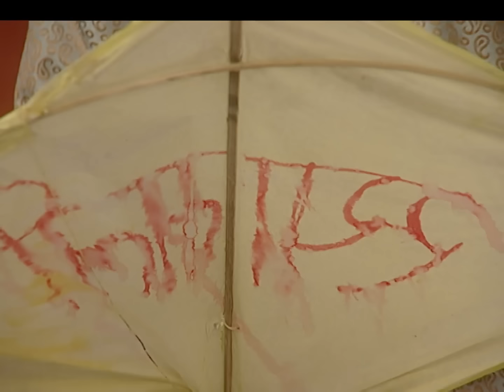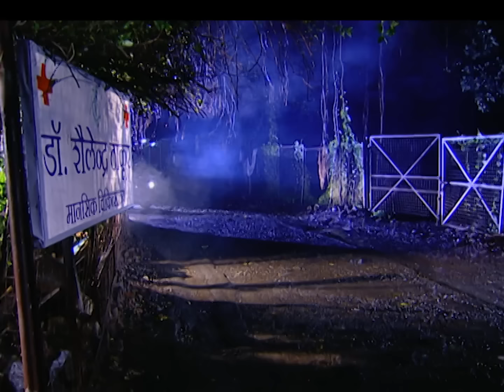आखिर क्या हुआ शेखर के साथ? | Agle Janam Mohe Bitiya Hi Kijo | Episode 292 | Zee TV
Madhav transports Shekhar to the hospital of Dr. Shailendra. Shyamli visits the hospital's physician. Loha Singh has a gut feeling about it. She sees Shekhar when he murmurs Laali's name.Agle Janam Mohe Bitiya Hi Kijo | Episode 292 | Zee Anmol

A heart-wrenching tale about a young girl Laali who is sold to a landlord, Loha Singh, so that she can beget an heir for his son Shekhar | Agle janam mohe bitiya hi kijo | Ratan Raajputh | Abhishek Rawat | Sudesh Berry